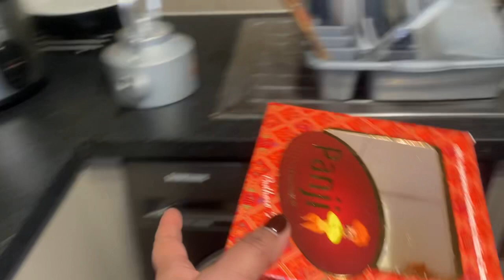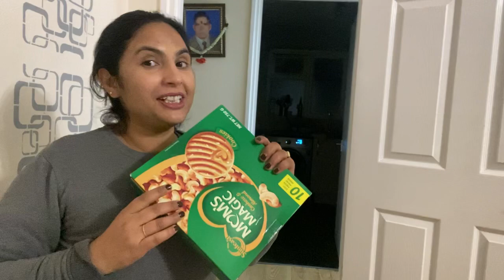लंदन 🇬🇧मैं दॉत ठीक करने का प्राइस 😱तो बहुत ज़्यादा है